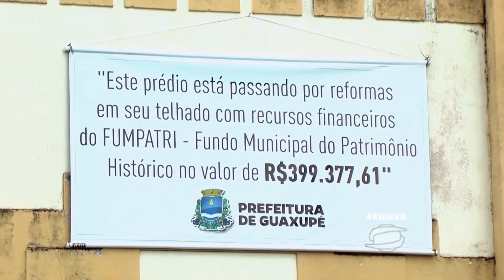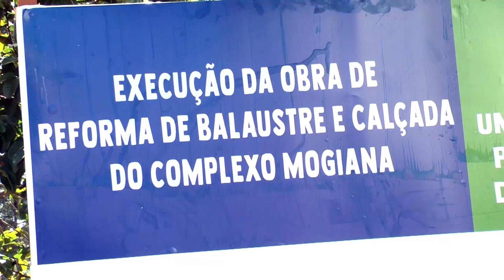Iniciada mais uma etapa da revitalização do Complexo Mogiana com obras de reforma da Balaústre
Pensando na preservação do patrimônio histórico, a prefeitura de Guaxupé iniciou mais uma estapa da revitalização do Complexo Mogiana, com as obras de reforma da Balaústre.